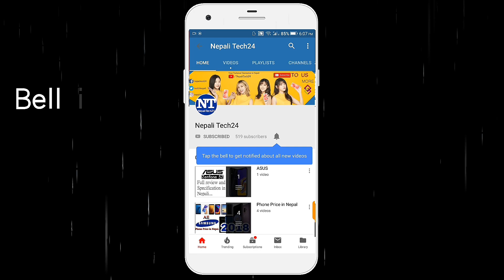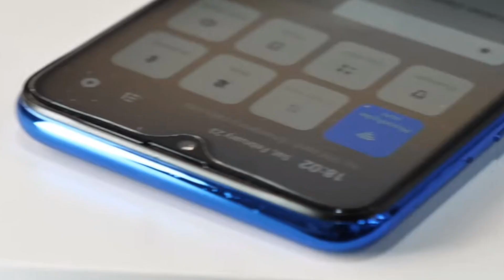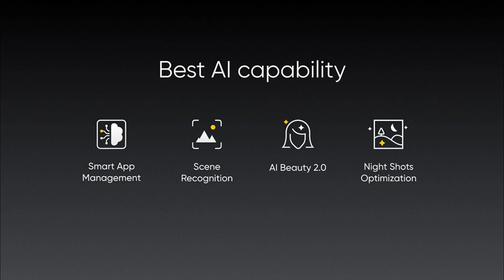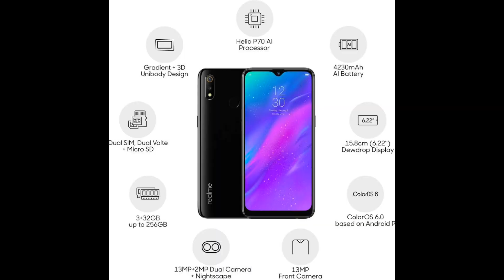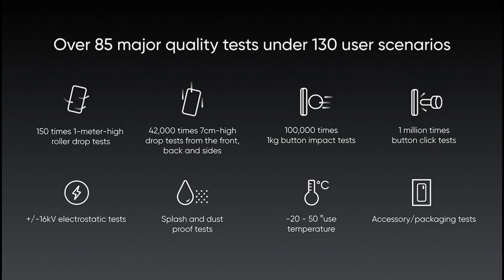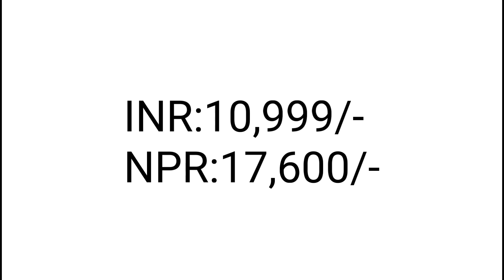Realme 3 🔥🔥🔥 Full Review & Specifications in Nepali - Helio P70, Dewdrop Display ?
Realme 3 Pro Full Review & Specifications in Nepali - Helio P70, Dewdrop Display ?
Realme 3 in Nepal -
Realme 3 specifications in Nepal -

Realme launch it's latest device Realme 3 in India today, phone comes with 6.2" Dewdrop HD+ Display, MT Helip P70 processor, 4230 mAH powerful battery, 13+2MP dual rear camera and 13MP front camera with AI. phone runs on Color OS 6 based Android 9 Pie operating system. in this video we talked about all the features and specs of this device.